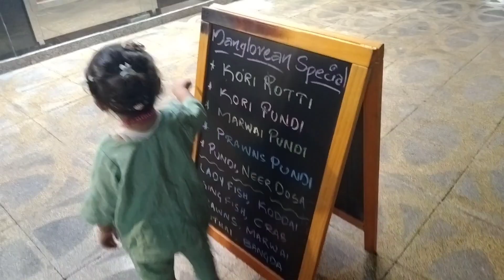ANAIRA KI MASTI || AJ ANAIRA NE CAREEM CYCLE PAR MASTI KI || OR GEET PAR TABLO KIA